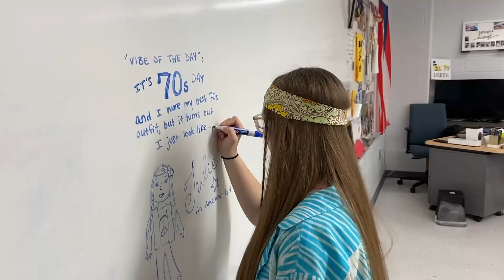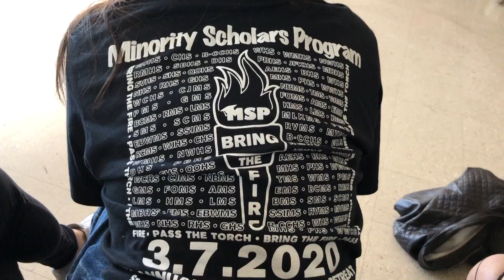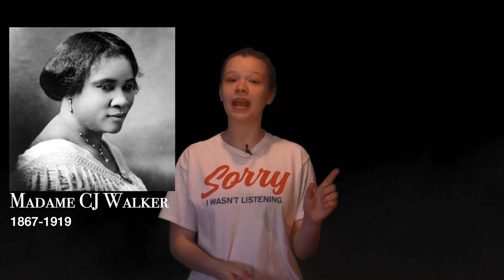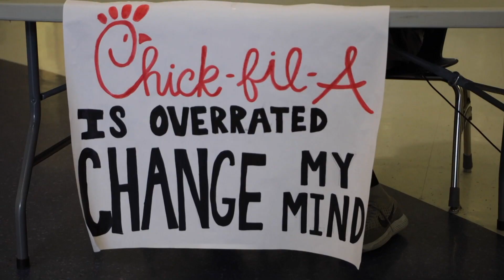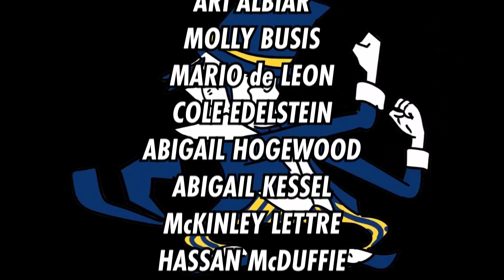B-CC TV Season 4 Episode 25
1:23 MSP Retreat Recap
2:43 Women's History with Abigail
5:28 Change My Mind with Kai: Chick-fil-A
7:59 Tea Time with Abby
11:10 Sports Report